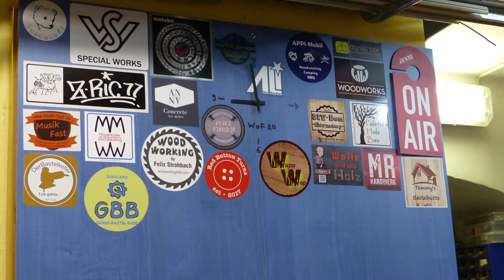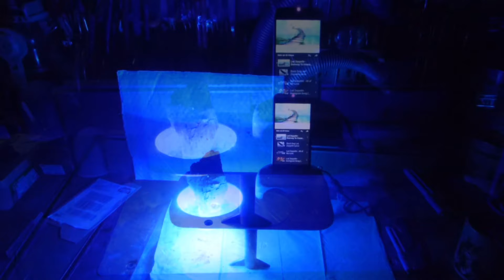iPhone Deko / iPhone deco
de:  Ich habe ein Dekorationselement gebaut für mein iPhone, mit einem beleuchteten "Berg" aus Holz, ganz einfach...

en: I have built a decorative element for my iPhone, with a lighted wooden "mountain", quite simply ...
de: Eine Möglichkeit meine Bastelprojekte zu unterstützen, ist einen Blick auf meine Amazon-Wunschliste zu tun...